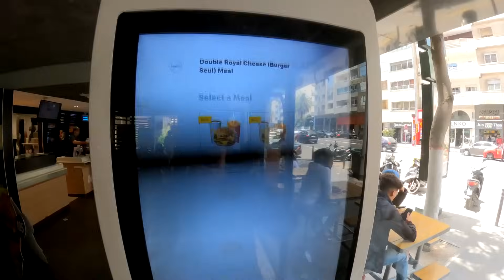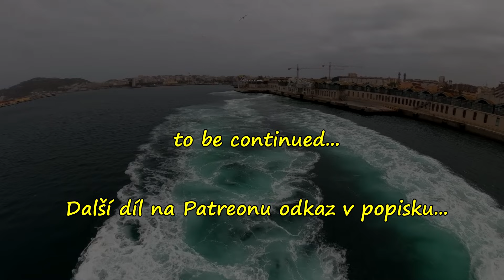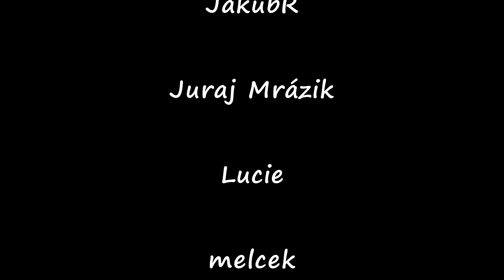MotoVlog #144 ❌ Způsobil Jsem Nehodu!!! ❌ Casablanca ❌ Policajt ❌ Jezdím Na Červenou ❌ PART*14/21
POZOR ČTI !!! - Teda pokud máš zájem vědět víc 😀 V tuhle chvíli máš možnost vidět na mém PATREONU další 4 díly této série hned, teď, okamžitě 😀 Zároveň se chystá něco velkého, co uvidí nejprve lidi, co mě podporují přes Patreon, ostatní se to dozví až tak v Lednu nebo Únoru (plus tam uvidíš víc, než na YouTube) 😀 Za každou podporu jsem nepopsatelně rád a moc si toho od Všech vážím 🙂 Tak pokud máš zájem, odkaz zde